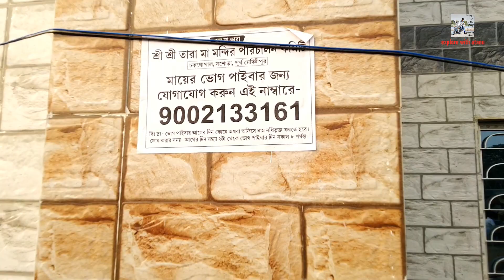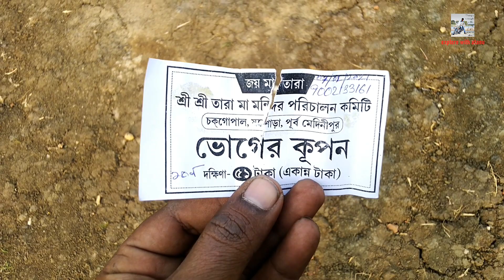second tarapith mandir panskura Chakgopal | চকগোপাল দ্বিতীয় তারাপীঠ মন্দির পাঁশকুড়া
Chakgopal, Panskura, medinipur. second Tarapith. new tarapith mondir, New tarapith Temple,পূর্ব মেদিনীপুর জেলার মাইসোরা অঞ্চলের চকগোপাল গ্রাম, বীরভূমের তারাপীঠের আদলে গঠিত প্রায় ছয় একর জমির ওপর তৈরি মন্দির মন্দির উচ্চতা 80 ফুট, গর্ভগৃহে মায়ের দর্শন পেতে পেরোতে হবে 51 সিরি মন্দিরের পাশাপাশি তৈরি হচ্ছে সাধক বামাক্ষ্যাপা আশ্রম ও বড় শ্মশান মন্দির সংলগ্ন একটি পবিত্র কুণ্ড বা পুকুরআছে | কিভাবে যাবেন:- পাঁশকুড়া-ঘাটাল গ্রামী বাসে চড়ে খুকুড়দহ কালিবাজার নেমে টোটো বা টেকারে চেপে মিনিট দশেক পর চকগোপাল দ্বিতীয় তারাপীঠ রাস্তা নামে বামহাতি মাঠের রাস্তায় হেঁটে এক মিনিট